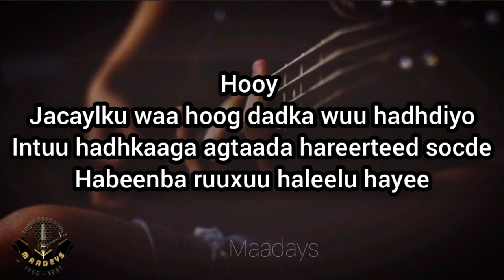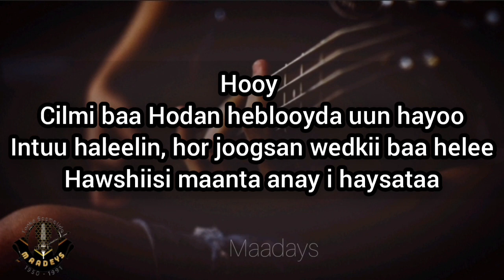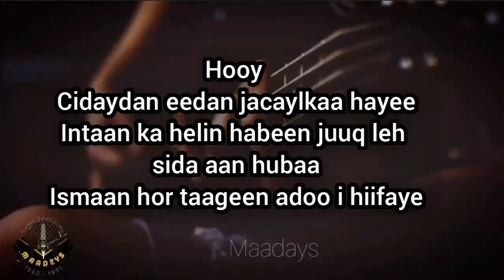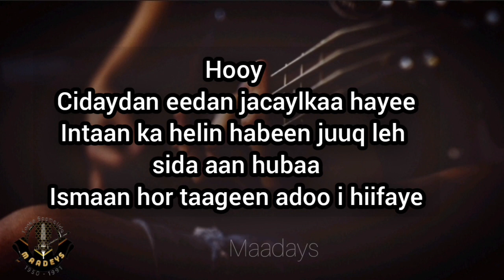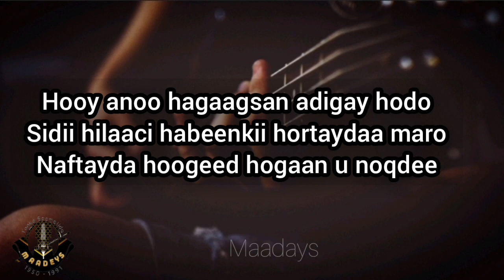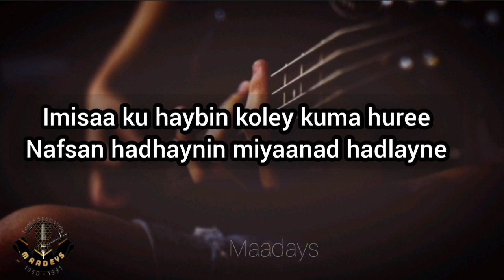HEES | Nafsaan Hadhaynine Miyaanad Hadlayne | Maxamed Cali Fourchette | Original